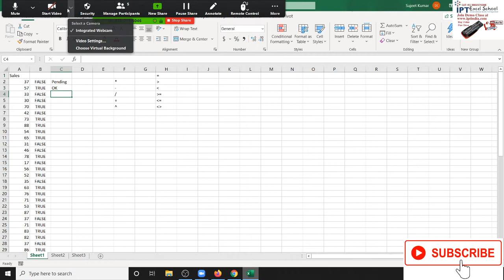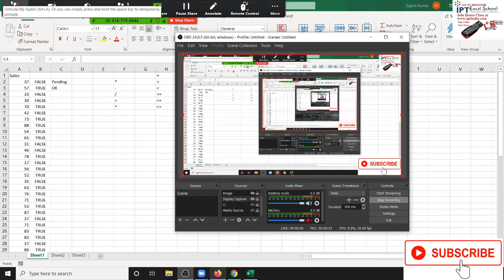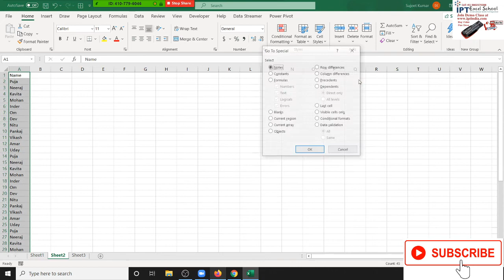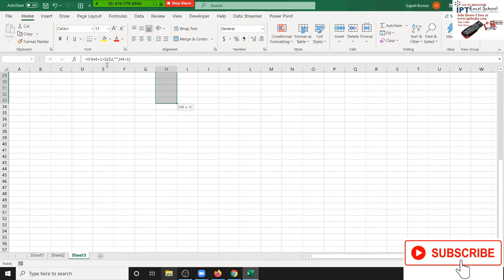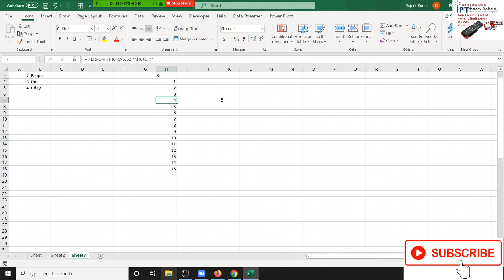Advanced Excel Formulas in Hindi